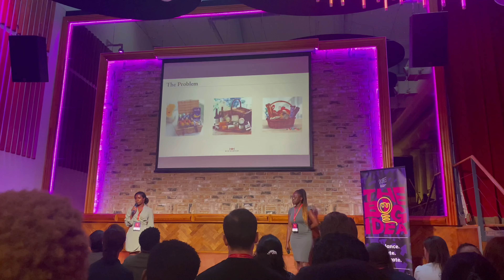JUNE VLOG | Research Marathon Day - Big Idea Competition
In June, I attended two different events.
-Research Marathon Day: At each stop, the Researcher spoke about that place, and how it relates to their research project for 5 minutes or so.

-Big Idea Competition: Our team has been granted to Rising Star Award by the University of Westminster, WeNetwork Big Idea Competition!

The Westminster Big Idea Competition is the University's annual University-wide student and graduate business idea and innovation competition.

Good luck to all finalists!